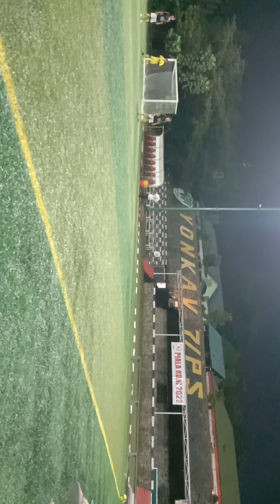Turnamen Piala KONI 2022 clube V8